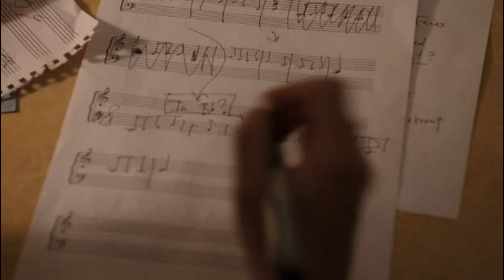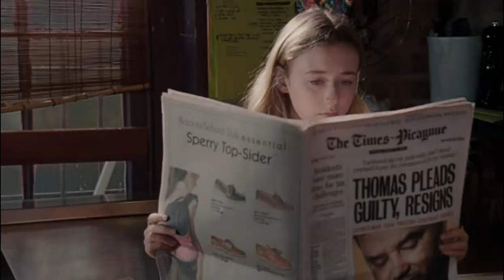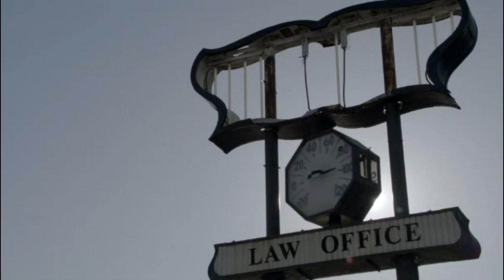Treme - Wrap Your Troubles in Dreams, Season 2 finale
the last song from Treme season 2, episode 11